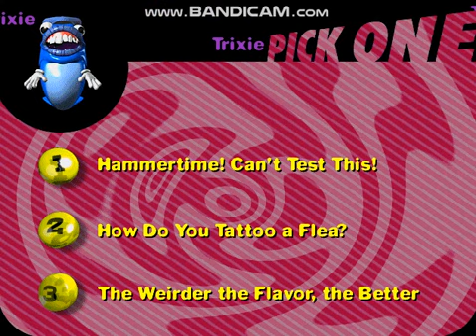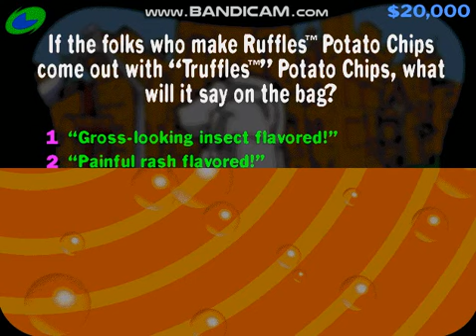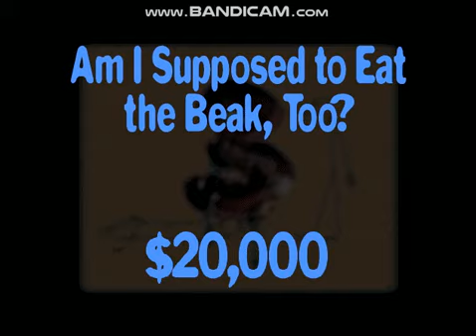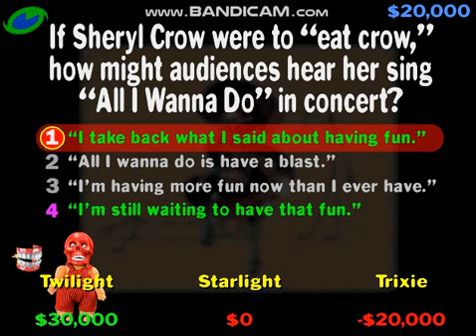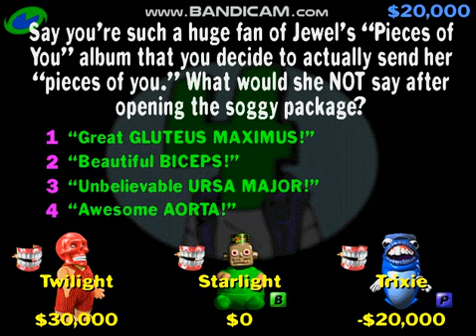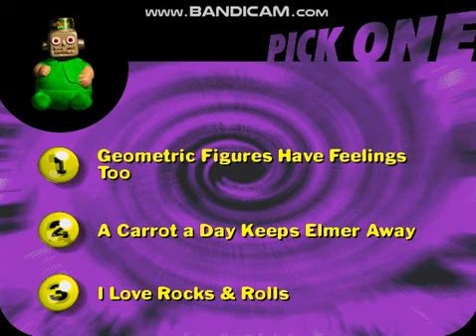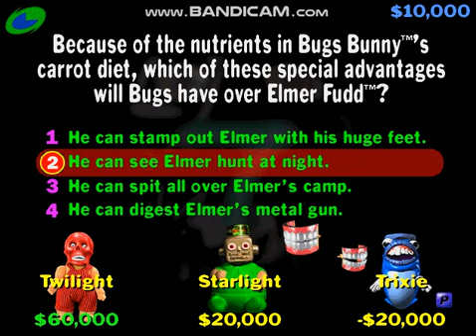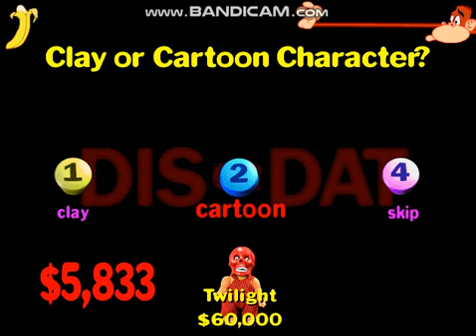The 25 days of YDKJ Episode 12 (Start of halfway) (Twilight/Starlight/Trixie in Headrush part 1)